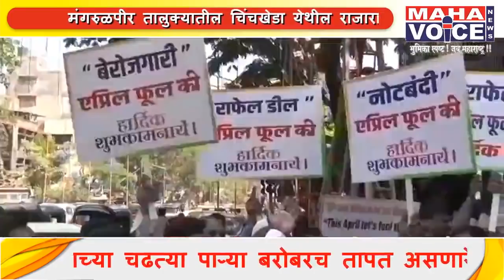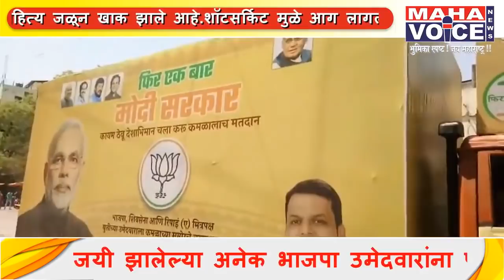विदर्भात मोदी लाट ओसरली...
मोदी लाटे वर स्वार होऊन विजयी झालेल्या उमेदवारांना वाटते पराजयाची भीती...

अनेक ठिकाणी भाजपा-काँग्रेस आमने-असली तरी वंचीत बहुजन आघाडी ठरणार निर्णायक.

विदर्भात उन्हाच्या चढत्या पाऱ्या बरोबरच तापत असणारे राजकीय वातावरण ढवळून निघत असले तरी,मोदी लाट ओसरल्याने 2014 च्या निवडणुकीत विजयी झालेल्या अनेक भाजपा उमेदवारांना पराजयाची भीती सतावू लागली आहे.त्यातच काँग्रेस मधील अंतर्गत गटबाजी मुळे विजय डोळ्यासमोर दिसत असला तरी काँग्रेस चे उमेदवार विजया बाबत शास्वत नाहीत...
2014 साली मोदि लाटेवर स्वार होऊन विदर्भात भाजप-सेना युतीने 10 पैकी 10 जागा जिंकल्या होत्या.मात्र या 5 वर्षात मोदी सरकार ने राममंदिर,गाय माता,विदेशी दौरे,लव्ह जिहाद,तीन तलाक,काळा पैसा,लोकपाल आयोग यातच गुंतवून ठेवल्याने विदर्भातील खासदारांना ईच्छा असूनही लोकोपयोगी धोरण राबविता आले नाही.या सरकारचे प्रत्येक धोरण हे प्रधानमंत्री नरेंद्र मोदी यांच्या अवती भवतीच फिरत असल्याने विदर्भाच्या विजयी खासदारांना संसदेत भाव मिळाला नाही,त्यामुळे त्यांना विदर्भातील सिंचनाचा मुद्दा असो,शेतकऱ्यांचे प्रश्न असो,आत्महत्याग्रस्त शेतकऱ्यांच्या कुटुंबियांच्या पुनर्वसनाचा मुद्दा असो,आर्थिक दुर्बल जनतेसाठी मोफत शिक्षणाचा मुद्दा असो,रोजगाराचा मुद्दा असो,एकही प्रश्न नीट सोडवता आला नाही,,,,फक्त आपल्या अपयशाचे खापर काँग्रेसवर फोडून मोकडे होणारे भाजपाचे प्रवक्ते आणि कथित विकास कामांच्या भूमिपूजनात व्यस्त असलेले नेते;यामुळे विदर्भातील हे विजयी खासदार फक्त "सांग कामे" म्हणूनच 5 वर्ष राबलेत.आपापल्या मतदार संघात विकास कामे सोडा,साधा वेळही ते देऊ शकले नाहीत.
एकंदरीत जनतेच्या अपेक्षेवर सपशेल अपयशी ठरलेले सेना-भाजपचे खासदार,आणि भाजप च्या अपयशावर प्रमुख विरोधी पक्ष म्हणून प्रखर हल्ला चढविण्यात कमालीची मवाळ भूमिका घेणारे काँग्रेसी नेते;या मुळे विदर्भात तरी दोन्ही पक्षांप्रती सर्व सामान्य मतदार नाराज असला तरी तिसरा प्रबळ पर्याय दिसत नसल्याने काँग्रेस अथवा भाजप लाच मतदार मोठया प्रमाणात मतदान करणार आहेत...दरम्यान विदर्भातील काही ठिकाणी वंचित बहुजन आघाडी मतदारांचा मूड बदलण्यास यशस्वी झाल्याने याची झड भाजप-काँग्रेस या दोन्ही परस्पर विरोधी पक्षाला बसण्याची शक्यता वर्तविली जात आहे.
बघू या विदर्भातील प्रमुख लढती-
नागपूर-भाजपचे नितीन गडकरी विरुद्ध  काँग्रेस चे नाना पटोले

रामटेक-शिवसेनेचे कृपाल तुमाने विरुद्ध काँग्रेसचे किशोर गजभिये

यवतमाळ-शिवसेनेच्या भावना गवळी विरुद्ध काँग्रेसचे माणिकराव ठाकरे

वर्धा-भाजपचे रामदास तडस विरुद्ध काँग्रेसच्या ऍड.चारुलता टोकास.

चंद्रपूर-भाजपचे हंसराज अहिर विरुद्ध सुरेश उर्फ बाळू धानोरकर

गडचिरोली-भाजप चे अशोक नेते विरुद्ध काँग्रेसचे डॉ.नामदेव उसंडी

भंडारा-गोंदिया-राष्ट्रवादी काँग्रेसचे नाना पंचबुद्धे विरुद्ध भाजपचे सुनील मेंढे

अमरावती-शिवसेनेचे आनंदराव अडसूळ ,राष्ट्रवादी समर्पित अपक्ष उमेदवार नवनीत राणा, बहुजन वंचित आघाडीचे गुणवंत देवपारे अशी तिरंगी लढत.

अकोला-भाजपचे ऍड.संजय धोत्रे,काँग्रेसचे हिदायत पटेल,वंचित बहुजन आघाडीचे ऍड.प्रकाश आंबेडकर यांच्यात तिरंगी लढत.

बुलढाणा-राष्ट्रवादी काँग्रेसचे डॉ.राजेंद्र शिंगणे,शिवसेनेचे प्रतापराव जाधव,वंचित बहुजन आघाडीचे बळीराम शिरस्कर यांच्यात तिरंगी लढत आहे.
या निवडणुत भाजप-काँग्रेस थेट लढत असली तरी,वंचीत बहुजन आघाडीचे मतदान दोन्ही पक्षासाठी निर्णायक ठरणार आहे.तर याही वेळेस बहुजन समाज पक्षाचा हत्ती विदर्भात कुठेच चालणार नसल्याची चिन्हे आहे.
महाव्हॉईस साठी नरेंद्र सोनारकर,जिल्हा प्रतिनिधी,नागपूर...